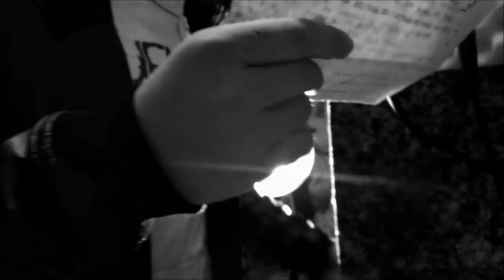Making of "Manos"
Os presento el video "making of" del proyecto "Manos". En el podréis ver quienes hicieron que fuera posible y como se desarrollo la grabación de la canción "Son tus manos" de mi amigo Gonzalo Hermida.
Disfrutenlo!!

Una idea Original de David Madera (Studio81)
Letra y música original "Son tus manos" de Gonzalo Hermida.
Grabado y mezclado por Lolo Velázquez "Lolín" en La
Cueva Records en el mes de Diciembre de 2013
e interpretada por:

Gonzalo Hermida (Voz y Guitarra Acústica))
Alfonso Baro (Voz)
Mario Rendo (Voz)
Rocío Fantova (Voz)
María Bernal "La Muita" (Voz)
Gonzalo Vadillo (Voz)
Óscar Moreno (Voz)
Salvador García "Pitu" (Voz)
Fran Romero "Calizk" (Voz)
Manolo Frías (Voz)
Pedro Campos Quintana (Guitarra Española)
Adriano Sánchez (Guitarra Eléctrica)
Óscar Mosteiro (Bajo, Piano y Saxo)
Manuel Molina "Nono" (Percusión)
Miguel Ramos (Guitarra Española)
Lolo Velázquez "Lolín" (Batería)

Studio81 Enero - 2014